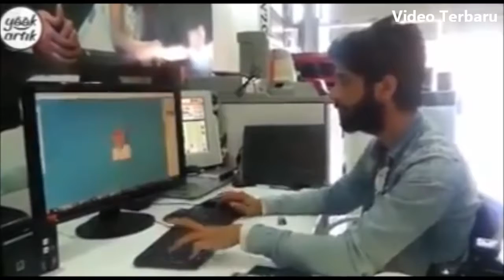Like A Boss New 2019